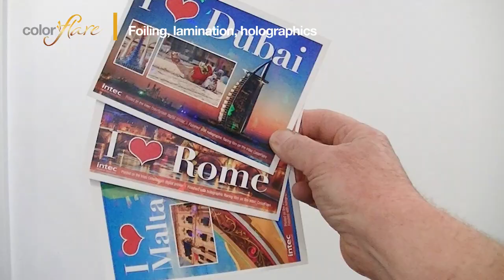ColorFlare CF750 Taster HD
The incredibly versatile ColorFlare CF750 is the mid-range model of the Intec foiler/laminator range. This video shows how easy it is to produce stunning metallic foiled results on printed sheets - foils adhere to ANY toner output. Laminate and holograph your work too. Sophisticated controls and small footprint make this machine a real winner for any print shop.